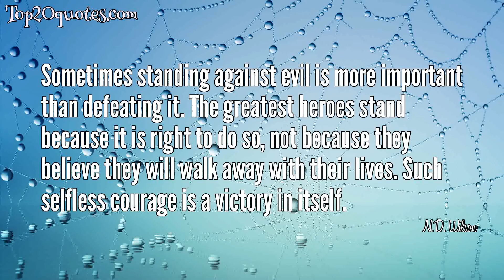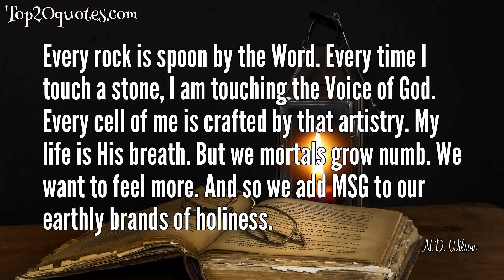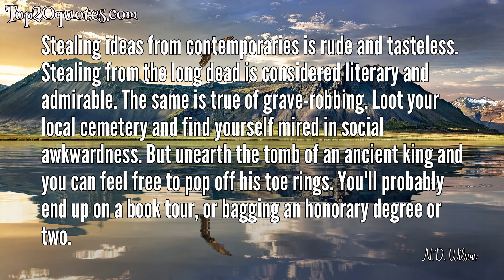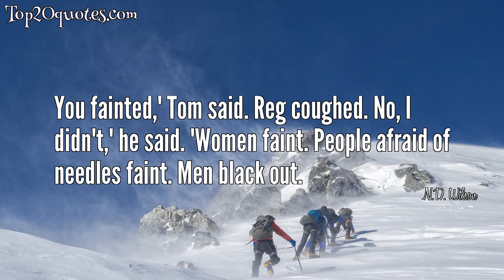☝ Top 20 Quotes of N.D. Wilson - Author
Top 20 Quotes of N.D. Wilson:
 🌠 Sometimes standing against evil is more important than defeating it. The greatest heroes stand because it is right to do so, not because they believe they will walk away with their lives. Such selfless courage is a victory in itself.
 🌠 Do not resent your place in the story. Do not imagine yourself elsewhere. Do not close your eyes and picture a world without thorns, without shadows, without hawks. Change this world. Use your body like a tool meant to be used up, discarded, and replaced. Better every life you touch. We will reach the final chapter. When we have eyes that can stare into the sun, eyes that only squint for the Shenikah, then we will see laughing children pulling cobras by their tails, and hawks and rabbits playing tag.
 🌠 The world is rated R, and no one is checking IDs. Do not try to make it G by imagining the shadows away. Do not try to hide your children from the world forever, but do not pretend there is no danger . Train them. Give them sharp eyes and bellies full of laughter. Make them dangerous. Make them yeast, and when they’ve grown, they will pollute the shadows.
 🌠 Understand this: we are both tiny and massive. We are nothing more than molded clay given breath, but we are nothing less than divine self-portraits, huffing and puffing along the mountain ranges of epic narrative arcs prepared for us by the Infinite Word Himself.
 🌠 Drink your wine. Laugh from your gut. Burden your moments with thankfulness. Be as empty as you can be when that clock winds down. Spend your life. And if time is a river, may you leave a wake.
 🌠 Life is a story. Why do we die? Because we live. Why do we live? Because our Maker opened His mouth and began to tell a story.
 🌠 As long as I'm dealing in honesty, I may as well admit that I have been more influenced (as a person) by my childhood readings of Tolkien and Lewis than I have been by any philosophers I read in college and grad school. The events and characters in Narnia and Middle Earth shaped my ideals, my dreams, my goals. Kant just annoyed me.
 🌠 The moon was up, painting the world silver, making things look just a little more alive.
 🌠 Cowards live for the sake of living, but for heroes, life is a weapon, a thing to be spent, a gift to be given to the weak and the lost and the weary, even to the foolish and the cowardly.
 🌠 Every rock is spoon by the Word. Every time I touch a stone, I am touching the Voice of God. Every cell of me is crafted by that artistry. My life is His breath. But we mortals grow numb. We want to feel more. And so we add MSG to our earthly brands of holiness.
 🌠 It is hard to stay focused with so much swirling around me. God is distracting. He never stops talking, and I can never stop listening. There is a reason we sleep.
 🌠 In this story, the sun moves. In this story, every night meets a dawn and burns away in the bright morning. In this story, Winter can never hold back the Spring... He is the best of all possible audiences, the only Audience to see every scene, the Author who became a Character and heaped every shadow on Himself. The Greeks were right. Live in fear of a grinding end and a dank hereafter. Unless you know a bigger God, or better yet, are related to Him by blood.
 🌠 Do not fear the shadowy places. You will never be the first one there. Another went ahead and down until He came out the other side.
 🌠 Sometimes standing against evil is more important than defeating it.
 🌠 That wasn't me. I'm not a morning person. There's another person inside of me that does all the morning things.
 🌠 Stealing ideas from contemporaries is rude and tasteless. Stealing from the long dead is considered literary and admirable. The same is true of grave-robbing. Loot your local cemetery and find yourself mired in social awkwardness. But unearth the tomb of an ancient king and you can feel free to pop off his toe rings. You'll probably end up on a book tour, or bagging an honorary degree or two.
 🌠 Live Like a Narnian: Christian Discipleship in C.S. Lewis’s Chronicles
 🌠 Narrative living is the beginning of rhetoric.
 🌠 You fainted,' Tom said. Reg coughed. No, I didn't,' he said. 'Women faint. People afraid of needles faint. Men black out.
 🌠 Stories are like catechisms, but they're catechisms for your impulses, they're catechisms with flesh on.
🖎 Author: N.D. Wilson
♛ Career: Author
📅 Life: b. 1978